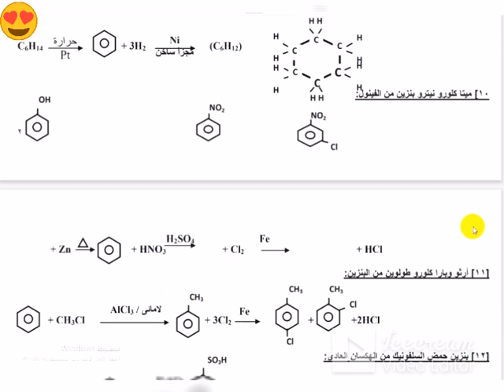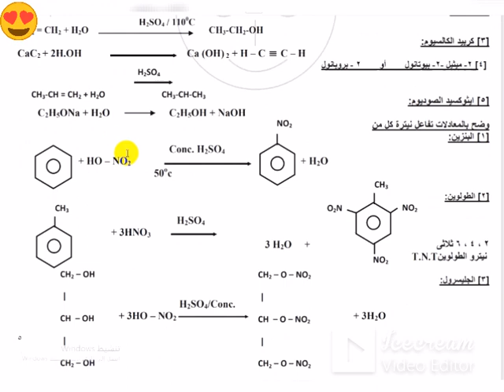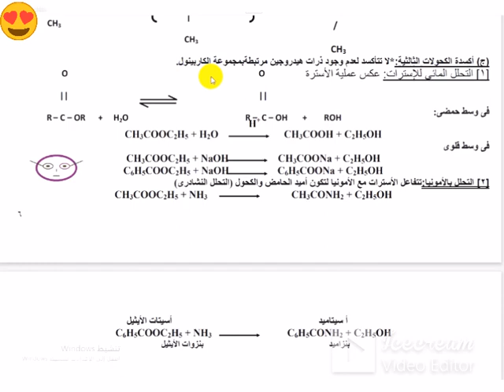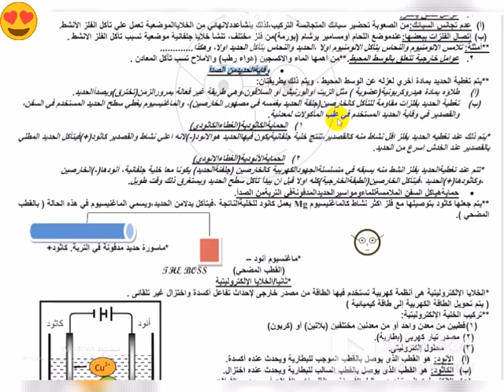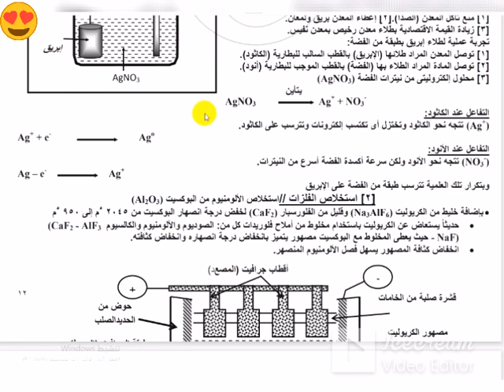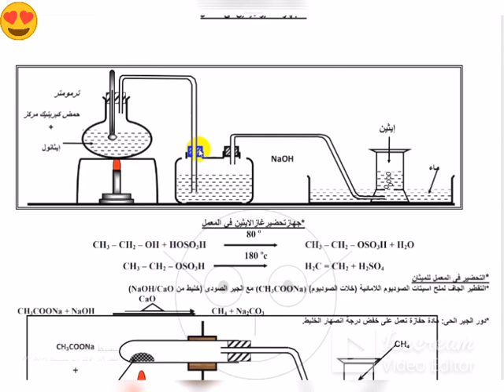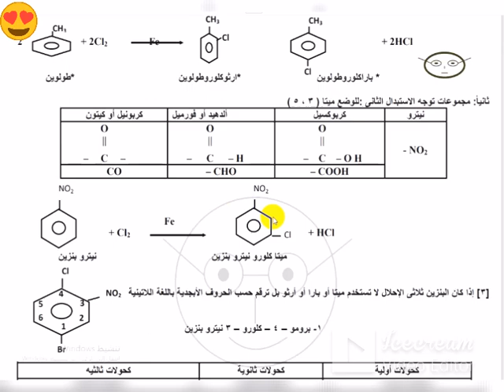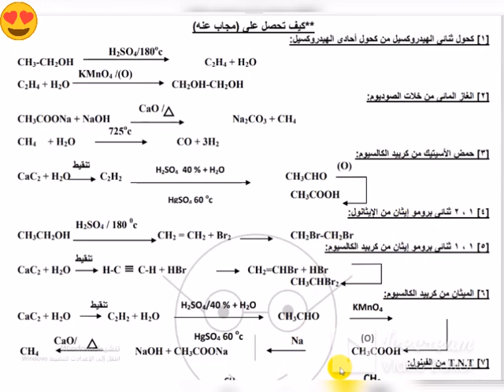امتحان الكيمياءالجديد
الكيمياء_الغير_عضوية
المنهج كامل - مسترx كبيرمعلمين الكيمياء/ بوزارة التربية والتعليم
مراجعة ليلة الامتحان الاولى في الكيمياء للصف تالتة ثانوي 2023 | شرح وحل
توقعات مسترأشرف البوص المعتمدة من الوزارة
الكيمياء مراجعة ليلة الإمتحان جزء1_ثانويةعامة2023
هنعمل ايه في مراجعة ليلة امتحان كيميا 3 ثانوي ؟
0:00 - خطة المراجعة
2:05:53 - حل على الباب الاول
4:07:37 - اسئلة مقالي على الباب الاول
4:27:07 - شرح كتيب المفاهيم في الباب الاول
4:29:20 - شرح الباب الثاني
4:53:34 - حل على التحليل الكيفي
6:57:55 - حل على التحليل الكمي
7:55:11 - مسائل مستويات عليا
8:32:31 - اسئلة مقالي على الباب الثاني
أخطر مراجعة فى الكيمياء - الجزء الأول لطلاب 3 ثانوى 2023 هتلملك الدنيا | مستر أشرف البوص💥🔥
اخطر مراجعة فى الكيمياء - الجزء الأول لطلاب 3 ثانوى 2023 هتلملك الليلة | مستر أشرف الهادي🔥
اهم اسئلة بنك المعرفة المتوقعة
شرح سريع لطرق حل المسائل
اهم تحويلات العضوية
اخبارالتعليم تعليمية متخصصة في طرق الربح من الانترنت واخبارالتعليم ملخصات شرح  نماذج الامتحانات للثانوية العامةASTARBOSS ترفيهية فريدة من نوعها,افلام وثائقية قديمة دينيةعلمية
امتحانات مراجعات عامة ونهائية
متخصصة لجميع المواد العلمية-الكيمياء-
اخباركرةالقدم العالمية - اهداف لاتصدق
عالم الحيوان مواقف وطرائف - فيديوقصيرلايفVacuum cleaning